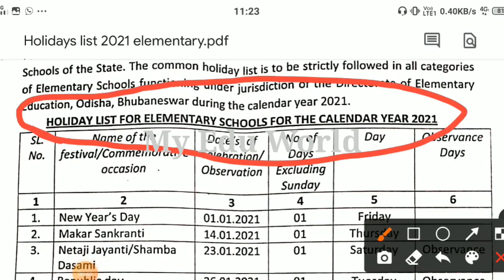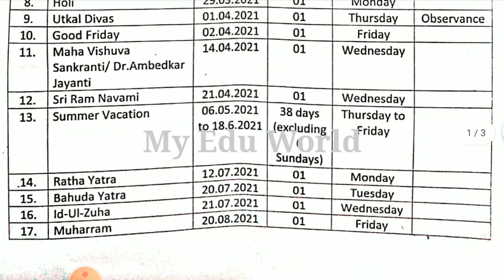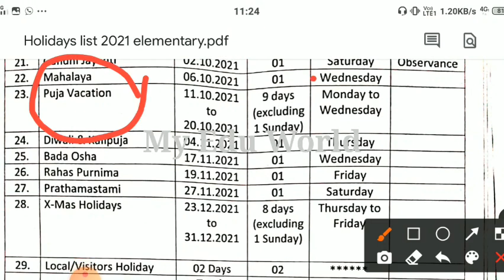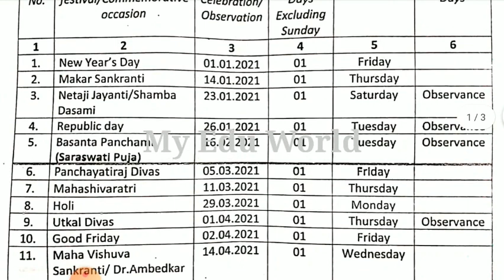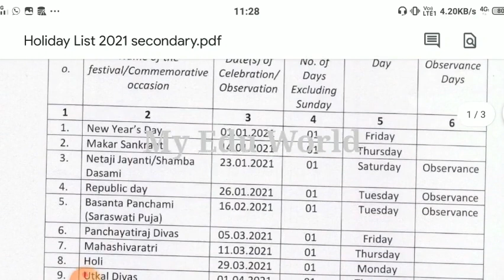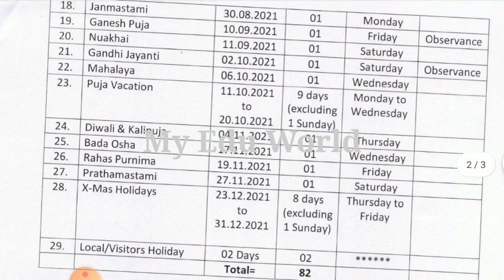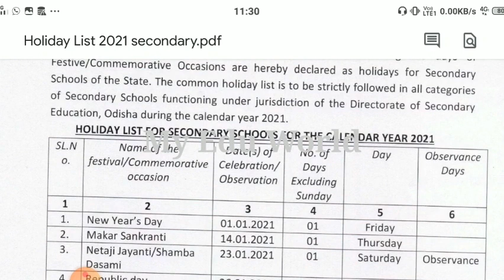Holidays List 2021 for Elementary and Secondary Schools in Odisha ଓଡ଼ିଶା ବିଦ୍ୟାଳୟ ର ଛୁଟି ତାଲିକା ୨୦୨୧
Holidays List 2021 for Elementary and Secondary Schools in Odisha ଓଡ଼ିଶା ବିଦ୍ୟାଳୟ ର ଛୁଟି ତାଲିକା 2021